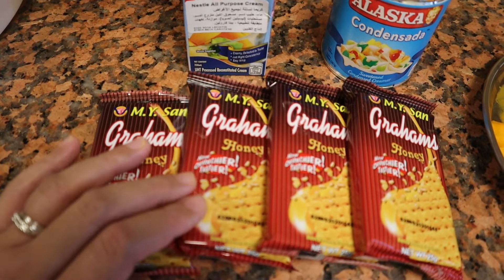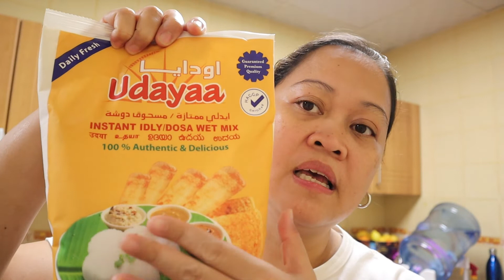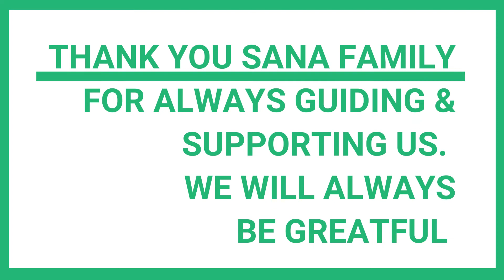MANGO FLOAT ALA @SanaFamilyVlogs II DOSA NIGHT II FILIPINO INDIAN FAMILY II Narielwala Family Vlog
GREATFUL TO SANA FAMILY FOR ALLOWING US TASTE THEIR FAMILIES FAVORITE MANGO FLOAT.

IF YOU LIKE MY VIDEO PLEASE HIT THE LIKE, LEAVE A COMMENT BELOW AND SUBSCRIBE TO OUR FAMILY CHANNEL, AS I SHARE WITH YOU OUR LIFE HERE IN THE LAND OF THE GOLDEN SAND (DUBAI).

VIRTUAL HUGS TO ALL OF YOU, GOD BLESS EVERYONE

🎵 Track Info:

Title: Spaceship by Declan DP